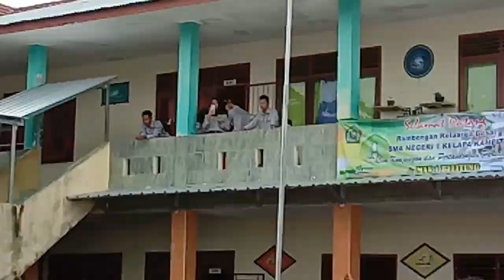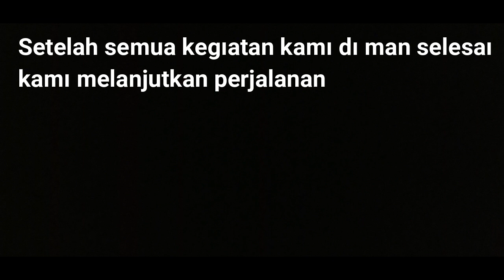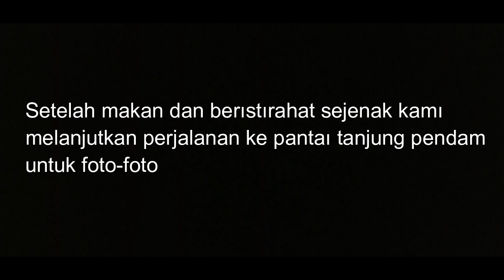VLOG Ngeheboy ke Man 1 Tanjung Pandan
Maaf atas keterlambatan upload kami
Karena sibuk ujian praktek
Kali ini kami para personil ngeheboy tour ke Man 1 Tanjung Pandan sekalian jalan2
Keluarga besar 12 MIA 1
Btw yg jadi cameramen itu yusdi ya